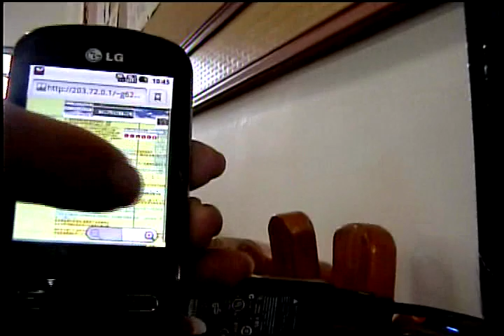Video 20110724 103524從LG舊手機看網站的實況